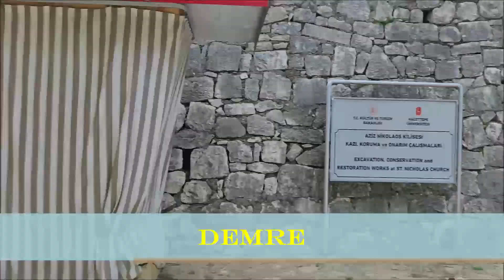DEMRE - MYRA - KEKOVA. PACHO TOUR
Serdecznie witamy :) Zapraszamy na całodniową wycieczkę wzdłuż turkusowego wybrzeża Morza Śródziemnego, do Krainy Licyjczyków, na spotkanie z prawdziwym Świętym Mikołajem i rejs statkiem nad zatopionym miastem Kekova. DEMRE - MYRA - KEKOVA

Coraz częściej i coraz więcej nowych wiadomości będą ukazywać się sukcesywnie.

Przyłącz się do nas!! :)

Kontakt z nami:
PACHO TOUR, Twoje Biuro Podróży w Turcji